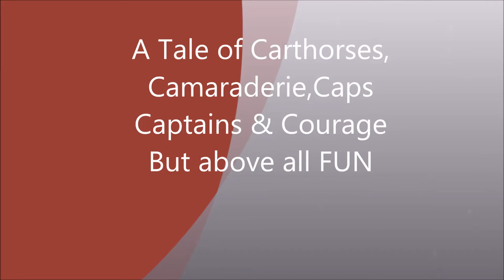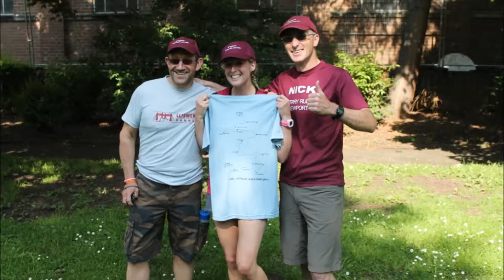Team Carthorse & Lliswerry B at Rack Raid 2014-2017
Lliswerry B Team members who earned a coveted Carthorse Cap for their efforts along with other Cap Holders and Maroon Clubmates at the fantastic Rack Raid held in early June and hosted superbly by Fairwater Runners.